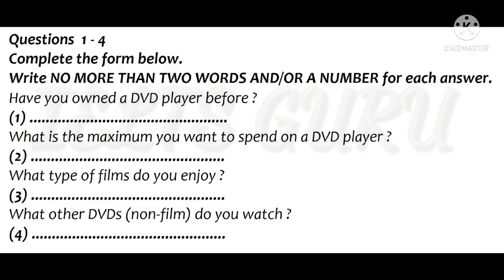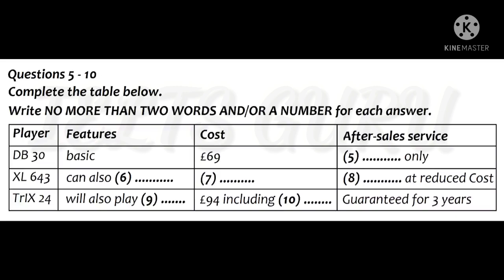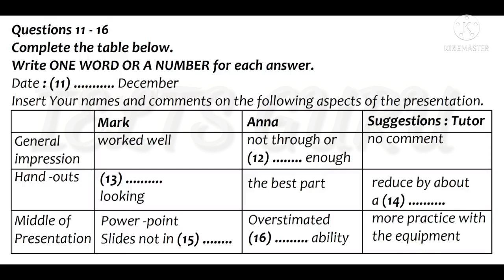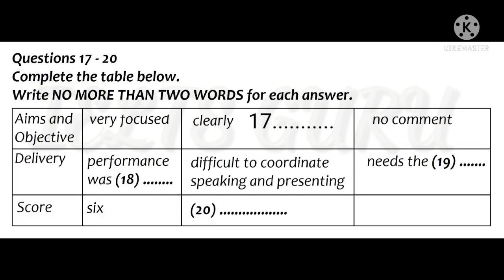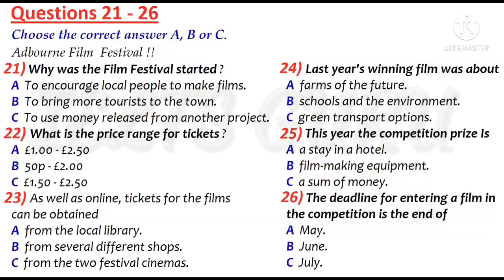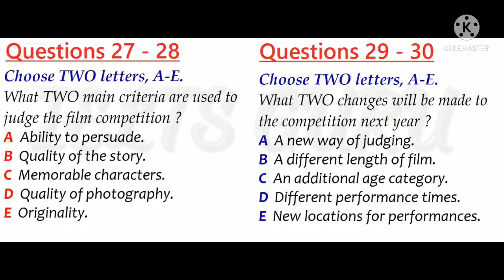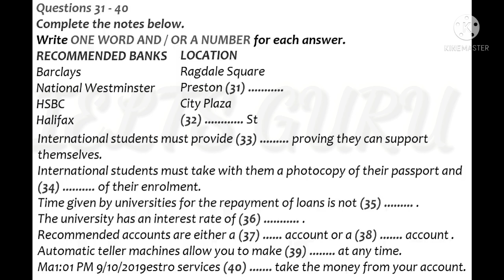ielts listening Test with answers August 18, 2021